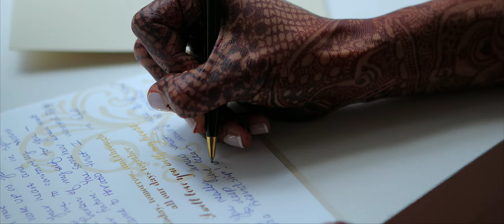Gorgeous Indian Wedding at The Pierre Hotel (Watch in 4K) | Sheila Sahni & Sachin Nanavati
Sheila & Sachin’s incredible three-day wedding in New York began with an all-white themed mendhi boat cruise and party, where guests enjoyed live music and dancing in style, under the warm summer sun setting across the Jersey Shore. The second day of celebration was hosted at Tribeca 360 for a vibrant sangeet night of dance performances by friends and family, culminating in an energetic party high above Manhattan.

The upper east side of Manhattan would set the stage for Sheila & Sachin’s dream wedding day. Held at the iconic Pierre Hotel, the couple were wed in a traditional Hindu wedding following Sachin's epic baraat on horseback along 5th Ave. The couple’s candlelit reception combined intimate romance with modern luxury, allowing guests to enjoy touching speeches by close friends and family before dancing the night away. We couldn’t be happier for Sheila & Sachin and wish them all the best on their beautiful journey ahead!

► WATCH in 4K on CHROME or FIREFOX

The real wedding of Sheila & Sachin in New York City | by Pacific Pictures